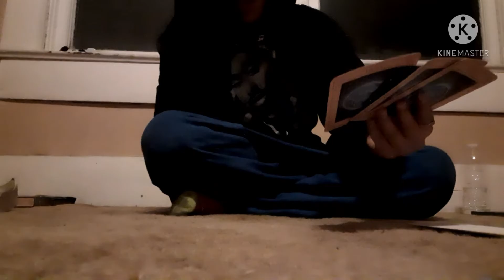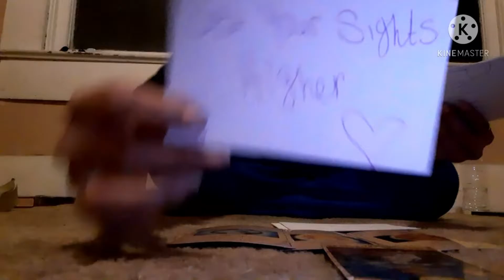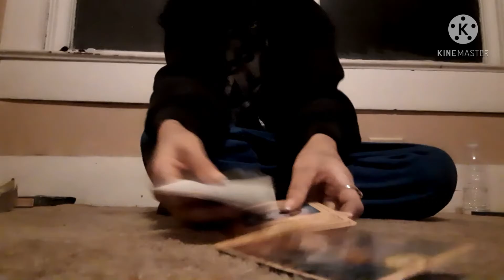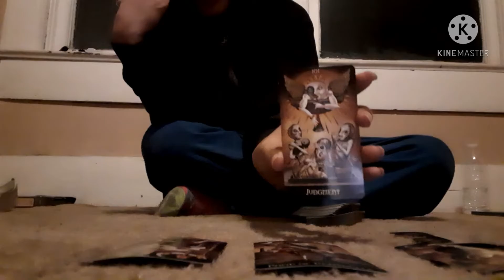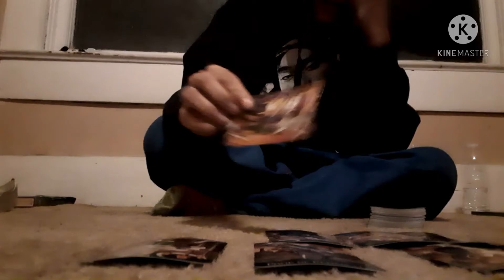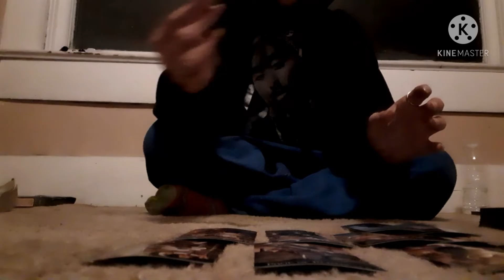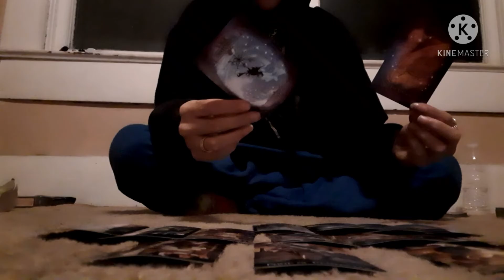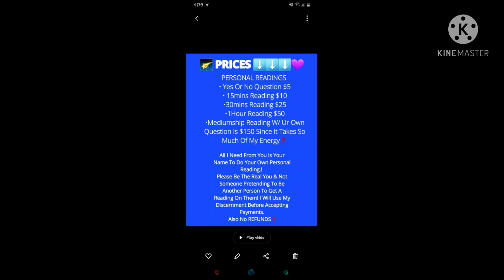' Geminis♊ Weekly Message - A Past Friend Is Obsessed With You 🗣❗🥵🤯🤡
{ I Will Be Off My Channel For 2weeks}

Sun- Leo 🧡
Moon- Aries 🔥
Rising- Pisces 🏝